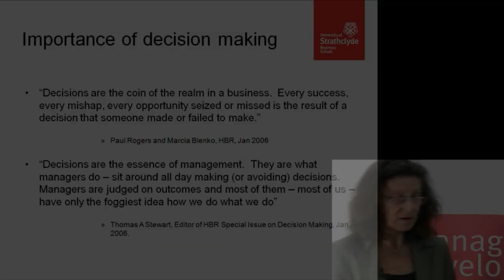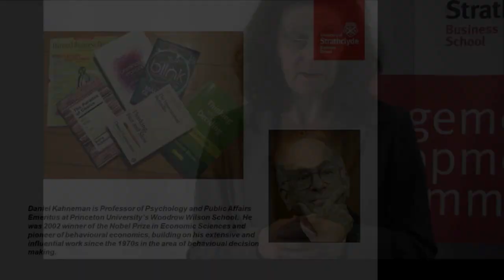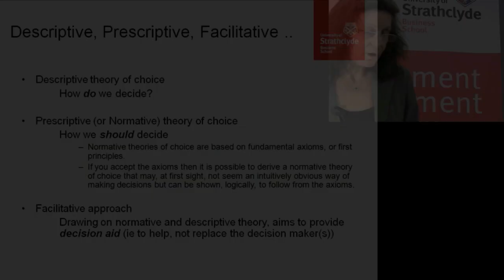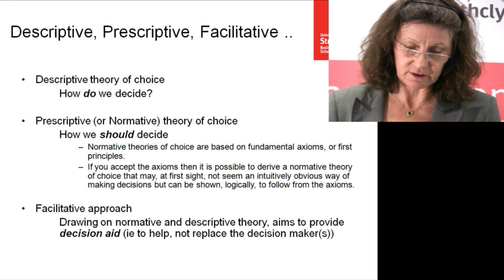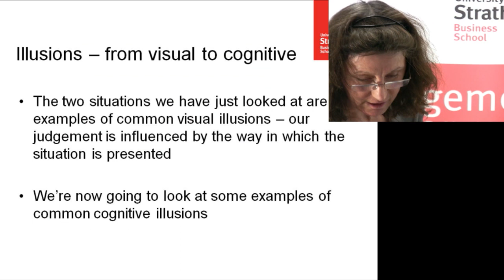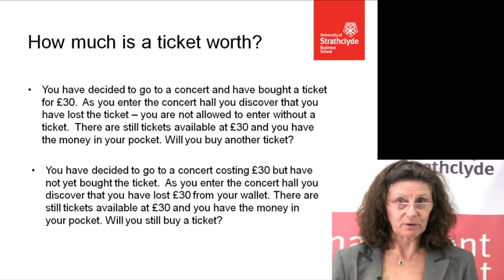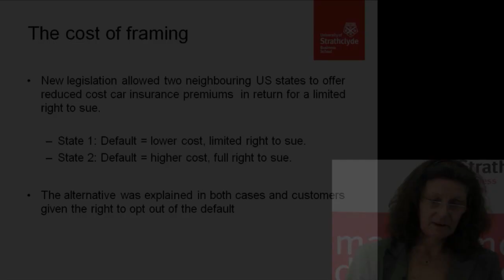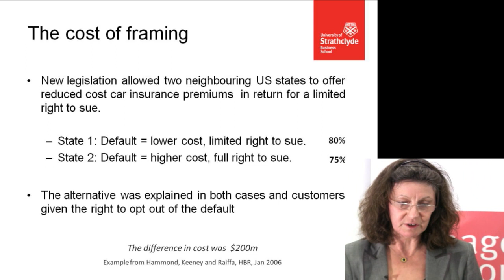Aspects of Decision Making part 1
Professor Val Belton presents "Aspects of Decision Making" (part 1) as part of Strathclyde Business School MDP course.